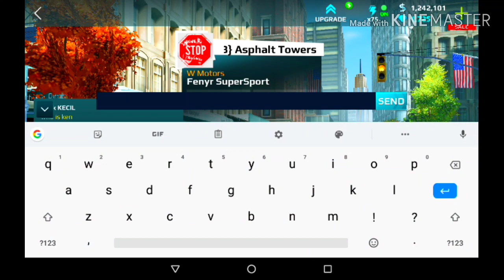Asphalt street storm 2020 pinks slips there is more compotition